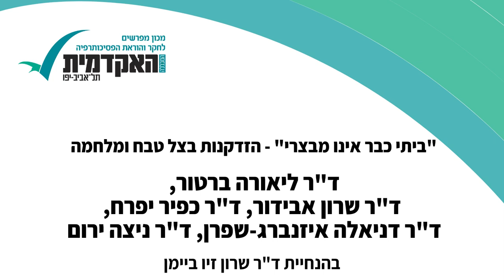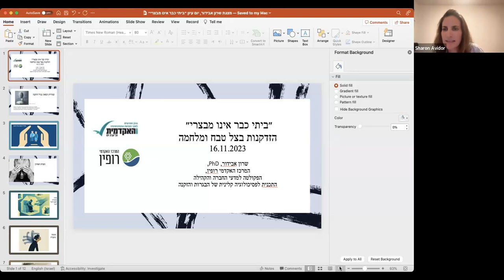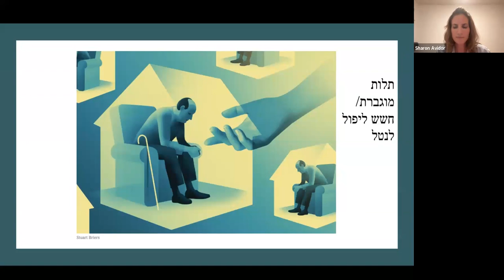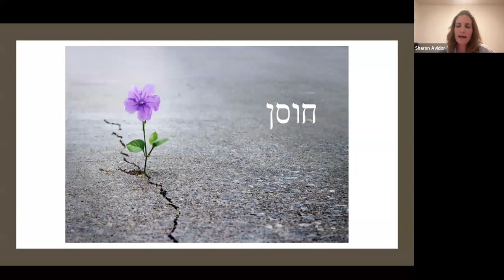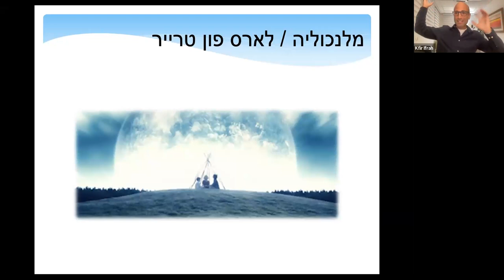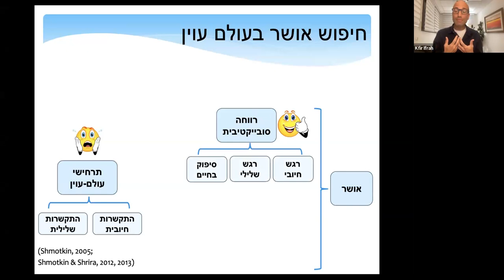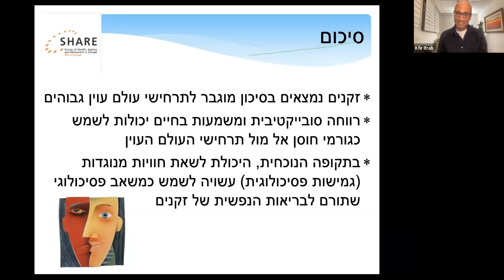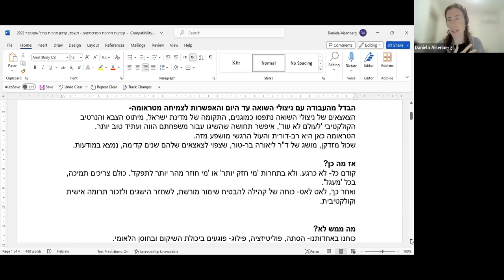"ביתי כבר אינו מבצרי" - הזדקנות בצל טבח ומלחמה"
שיחה מקוונת עם:ד"ר ליאורה ברטור, ד"ר שרון אבידור, ד"ר כפיר יפרח, ד"ר דניאלה איזנברג-שפרן, ד"ר ניצה ירום.
בהנחיית ד"ר שרון זיו ביימן